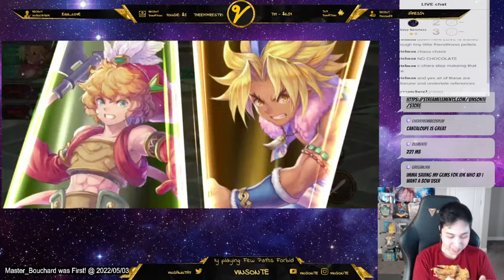F2P Kevin Almost No Hit Run Floor 70 Clear | S Rank | Twillwool Tower | Echoes of Mana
Took about 6 tries